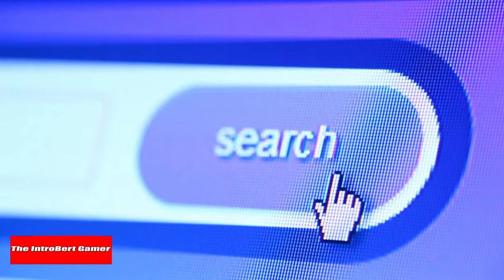Why PlayStation's Jim Ryan Unhappy With Phil Spencer's Call of Duty Plan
Why PlayStation's Jim Ryan Unhappy With Phil Spencer's Call of Duty Plan : During the Last week, the company 'Xbox' boss 'Phil Spencer' said that the New Call of Duty games will remain on PlayStation platforms for "at least several more years" after Activision's current contract with Sony expires. Now because of this reason, PlayStation's CEO 'Jim Ryan' is calling Spencer's offer "inadequate". watch the full the video to know what has happened?
*🆂🅾🅲🅸🅰🅻 🅼🅴🅳🅸🅰LINKS* -

PlayStation’s Jim Ryan Calls Out Microsoft
Jim Ryan Fires Back At Phil Spencer & Xbox
Jim Ryan Unhappy With Phil Spencer's "INADEQUATE" COD Proposal - When Persona Speaks EP. 212
PlayStation's Jim Ryan FINALLY Calls Phil Spencer Out On His LIES and BS! TSGP LIVE

what is jim ryan doing?
phil spencer vs jim ryan
polemica sobre jim ryan
jim ryan vs phill spencer
jim ryan fala sobre playstation
is jim ryan killing playstation?
is jim ryan destroying playstation?